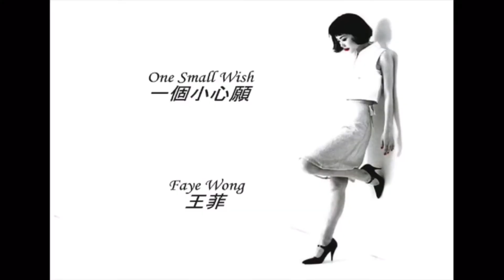[Original🆚Cover] 🎵渚のSha La La🆚一個小心願, 🎙梓みちよ🆚王菲, 原唱🆚翻唱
Original 🆚 Cover
      原唱 🆚 翻唱

歌曲🎵 : 渚のSha La La
譜曲🎼：鈴木邦彥
原唱🎙：梓みちよ
歌曲🎵：1⃣️個小🫀願
譜曲🎼：鈴🪵邦彥
填詞✍🏼：陳雲山
翻唱🎙：王菲 Faye Wong